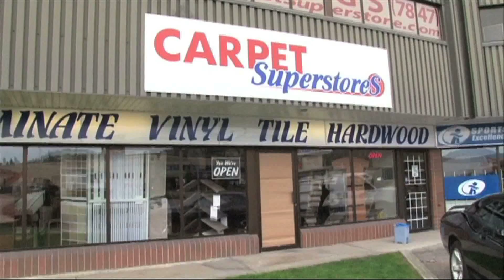Castanet's Week in Review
Castanet's weekly news update with Jen Zielinski